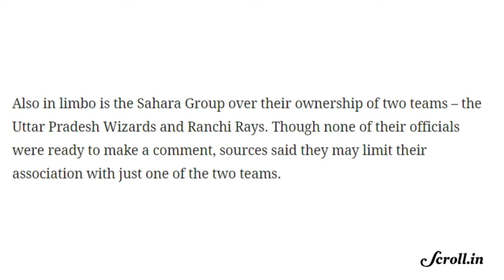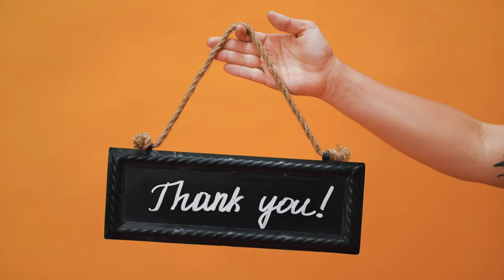Why Hockey India League Stop ? Ft. @SportCircle \ NISHANKAR TV